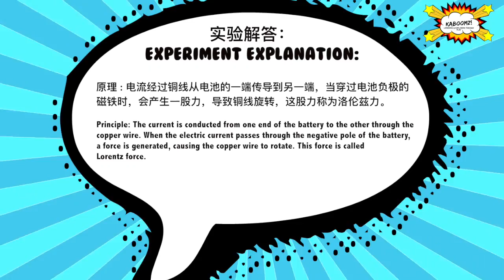3 materials to get something spinning?!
This mini experiment explains the principle behind Lorentz force!

Explanation: The current is conducted from one end of the battery to the other through the copper wire. When the electric current passes through the negative pole of the battery, a force is generated, causing the copper wire to rotate. This force is called Lorentz force.

*Suitable for kids age 8-12.* Accompanied by adults.

Materials: Copper wire, AA Battery, Neodymium Magnet

Instructions

Step 1: Cut a long wire off your spool, bend the wire around the battery for 5 rounds, place the cylinder shaped copper wire aside once completed.

Step 2: Place the neodymium magnet on the negative pole of the battery.

Step 3:  Insert the bend copper wire on to the battery.

Troubleshoot:
- Ensure both ends of the copper wire touches the positive pole and the negative pole of the battery. If the motor does not work, try turning the magnet upside down. Be sure your wire is free to move around the battery.

- Remove the magnets immediately after running your motor. They will drain your motor if kept attached.

- The batteries burn out quickly! If turning the magnets upside down doesn’t work, try replacing your battery with a new one.

Warning: MONITOR THE HEAT! Some of the motors that spin really fast heat up quite quickly. If you notice a battery getting unusually warm, stop the experiment, let it cool down and remove the magnets.